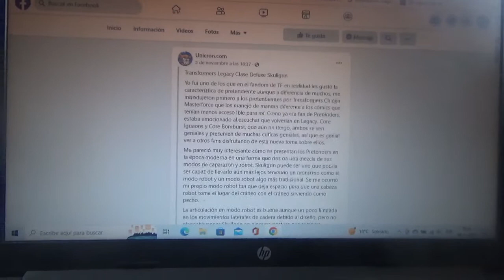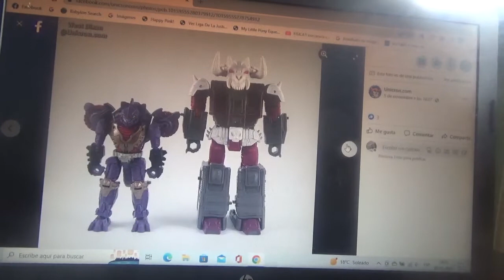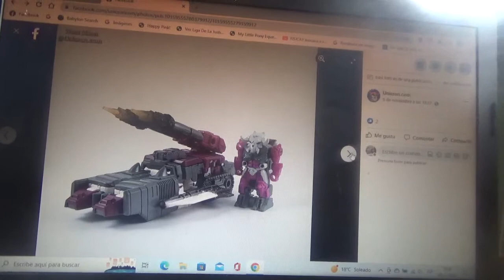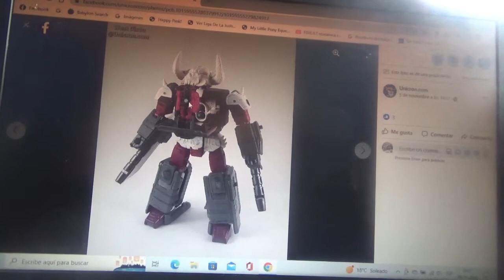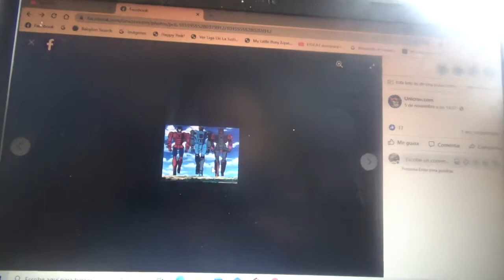1eras fotos de Transformers Legacy Skullgrin